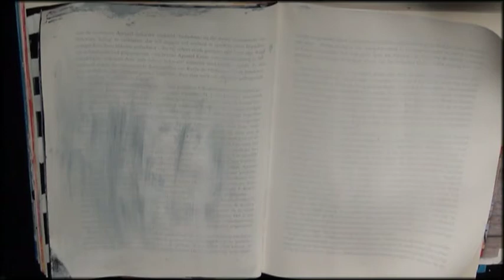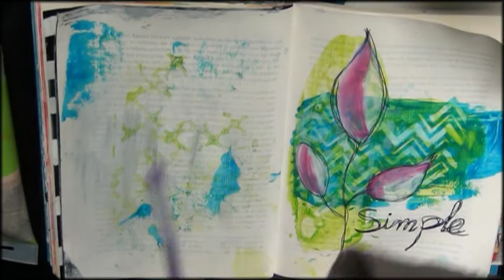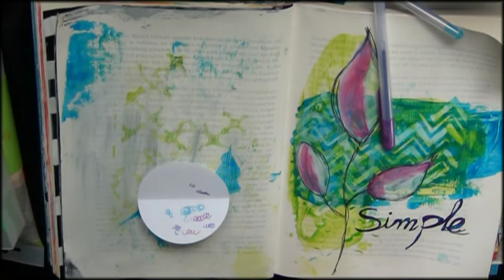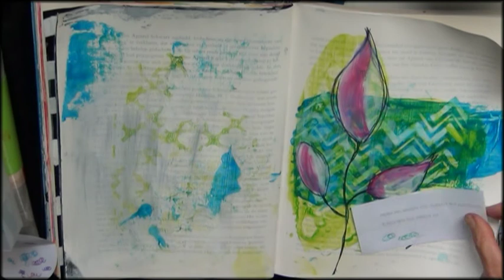🎨 📖 art journal page Simple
Another day in my art journal =D

If you are more of a facebook person you can also like my facebook page where i share most of my video's and projects also. Sometimes you wil get to see it first on there and i wil keep you posted when i am in a hop or other event. :